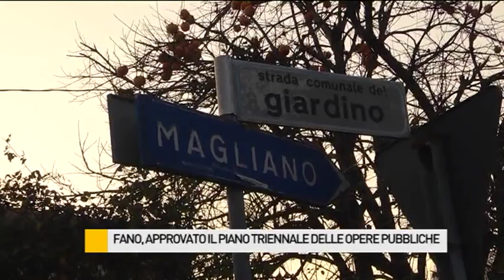Approvato il piano triennale delle opere pubbliche, ecco le priorità